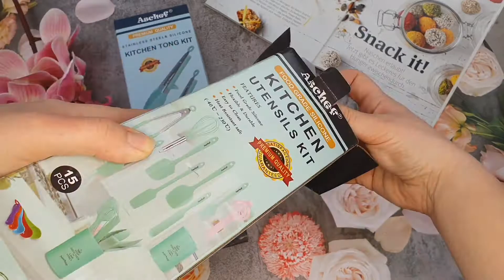Набор силиконовых кухонных принадлежностей с алиэкспресс. Распаковка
ссылка на набор из 11 предметов
ссылка на набор щипцов
100% высококачественные силиконовые головки не царапают и не повредят антипригарные кастрюли, сковородки и ВОК, такие как металлы. Это делает их идеальными при работе с антипригарными поверхностями. Приготовление пищи с антипригарным силиконовым набором посуды защитит вашу посуду от царапин.
100% Высокая термостойкость-без BPA,  силиконовые наконечники ультра термостойкие до 446 °F/230 ℃, вам не придется беспокоиться, что они растают, если вы случайно оставите их в горячей жидкости на некоторое время.